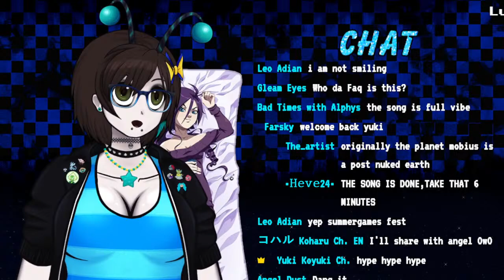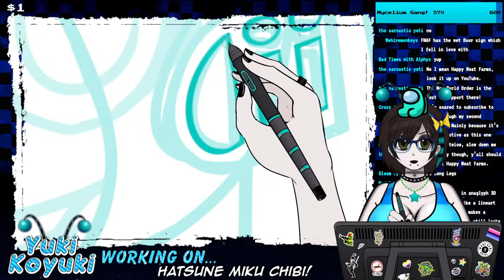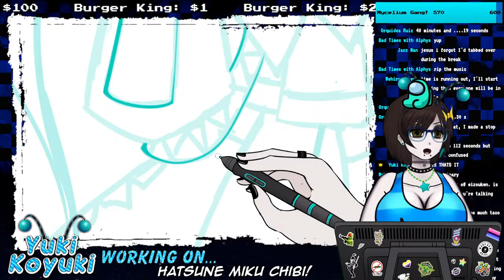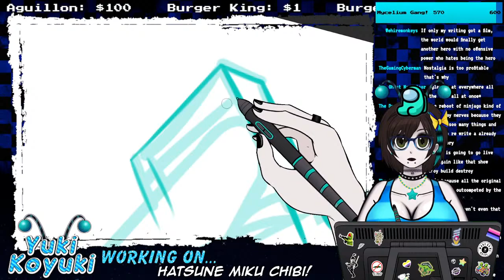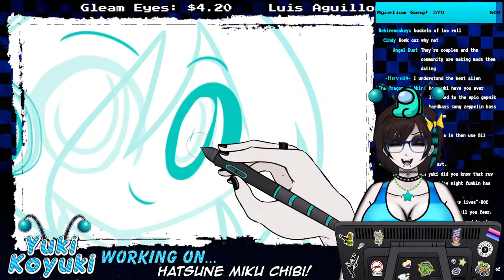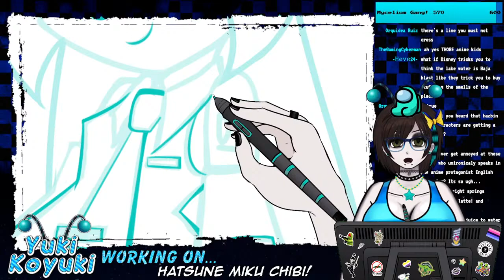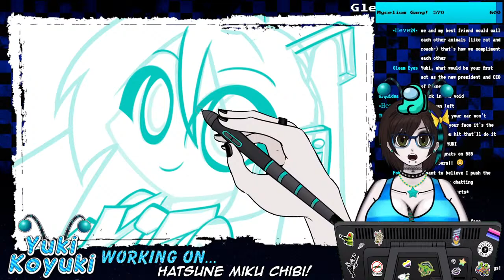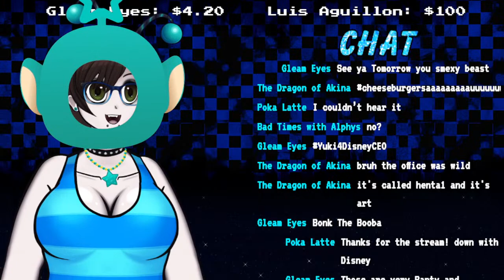【EN VTUBER LIVE!】Koyuki Draws: Hatsune Miku Chibi Art and Chatting! Chill Vibes!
ayy lmao! Koyuki here. Welcome to the stream. 👽

i felt like drawing chibis lets make some cute magical girls or something :3

👽CHAT RULES!

1) Respect people! Nazi scum fck off, TERFs eat sht.

2) PG-13/R!  No Extremes. (underage, extreme violence, sexual assault, heavy drug use, etc)

3) Don't be a clown! Listen to and respect me and the mods. We don't wanna use the ban-hammer.

4) Don't spam! Sometimes I don't see your message but sometimes I don't reply FOR A REASON.

5) No roleplaying, no venting, and no attention hogging. We're here to hang, not cater to you in particular!

6) have a baja blast! :) thank u for reading and respecting the way we do things here!!

👽CLOUD BOT REDEEMS!

heres the redeem codes for the loyalty points system (the points are called Spores!) via StreamLabs Cloudbot

!points (shows how many points u have)

Commands for me:
!redeem hydrate (make me sippy my bajy blast for 15 spores, 30 minute cooldown)
!redeem save (make me save my canvas or my game for 30 spores)
!redeem yoink (steal my Zone-tan body pillow for 100 spores. 1 per stream)
!redeem hotinhere (make me take off my jacket for 100 spores. 30 minute cooldown.)
!redeem snowmiser (make me put my jacket back on for 100 spores. 1 per stream)
!redeem sillyhat (make me wear a random silly hat for 50 spores. 30 minute cooldown)
!redeem wheelofvoices (make me talk in a random silly voice for 10 minutes for 200 spores)
!redeem araara (make me talk in an ara ara milf voice for 10 minutes for 500 spores)
!redeem owowatsdis (make me talk in a goofy furry uwu voice for 10 minutes for 500 spores)
!redeem innit (make me talk in a bri'ish accent for 10 minutes for 500 spores)
!redeem applejack (make me talk like Applejack from MLP:FiM for 10 minutes for 500 spores)
!redeem fabulous (make me talk like a valley girl for 10 minutes for 500 spores)
!redeem stop (make me stop doing a silly voice for 350 spores. 1 per stream)

Sounds effects:
!redeem hi (play a kirby hi sound effect for 5 spores. One hi per person per stream, use wisely!)
!redeem jumpscare (play a "jumpscare" sound effect for 30 spores. 30 minute cooldown, use wisely!)
!redeem wow (play an owen wilson wow! sound effect for 15 spores)
!redeem bonk (play a bonk sound effect for 15 spores)
!redeem wahwahwah (play a wah wah wah sound effect for 15 spores)
!redeem oof (play an oof sound effect for 15 spores)
!redeem airhorn (play a gamer airhorn sound effect for 15 spores)
!redeem fart (play a fart sound effect for 15 spores)
!redeem nootnoot (play a pingu noot noot sound effect for 15 spores)

👽About Yuki Koyuki...

Yuki=she/they=Gemini=INTP=👽

Greetings, earthling! Name's Yuki, and I'm the gender non-conforming emo kid your parents warned you about.
I'm a Vtuber, a furry, and a webcomic artist who loves cartoons, anime, video games (mostly Pokemon, RPGs, visual novels and shooters!), streaming, fandom and OCs! I like to draw fanart, do the shooty shoot, and a whole bunch more! I'm also an alien, but shh! Don't tell anybody! 👽👽👽

👽Follow Yuki Koyuki on Twitter, deviantArt, and Instagram!

👽Check me out on Webtoons!

Do You Know Yuki Koyuki?

👽Yuki would like to give a big thank you to...

Heatley Bros!

Free Music!

Virtual Graves!
Spud Tablet and Controller for Vtubers

Svwvky!
High Quality Stream Assets and Animations